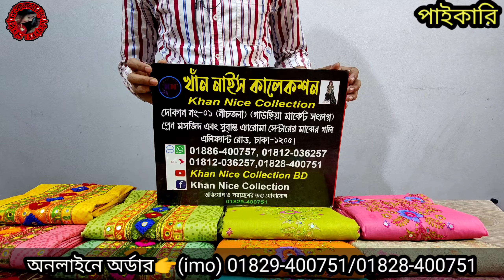কাচাবাদাম /অরগিন্ডির ভাইরাল থ্রিপিসের ঈদ স্পেশাল কালেকশন পাইকারি